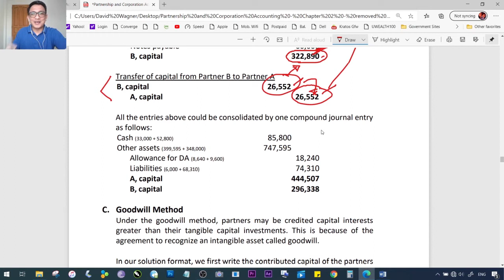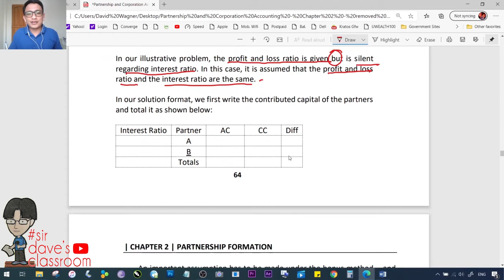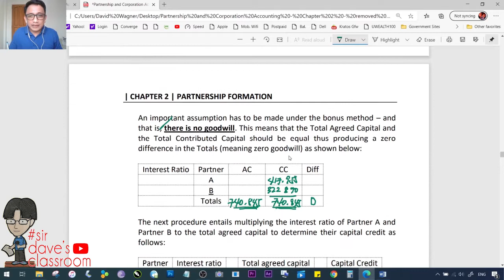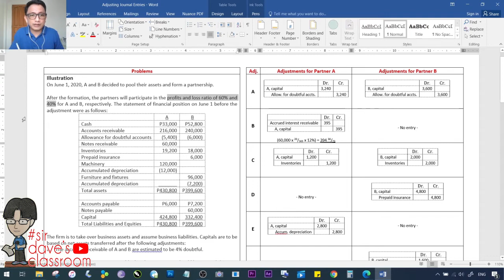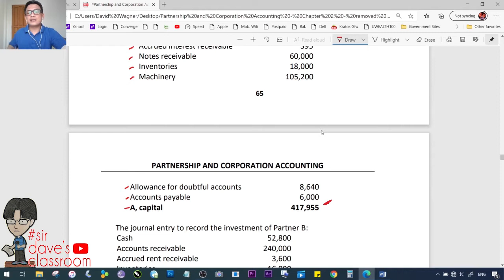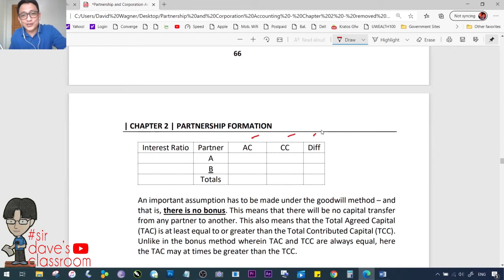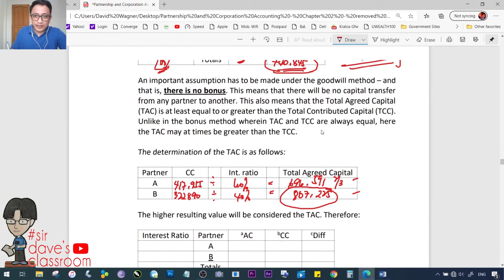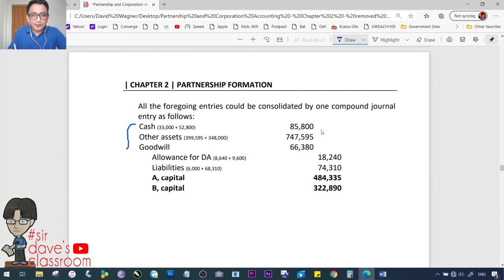Methods of Recording Partners' Investments - Video 040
1. Journal Entries for the Net Investment, Bonus, and Goodwill Methods
2. Explanation on the Profit and Loss Ratio Versus the Interest Ratio
3. Walk-Through on the Specific Steps on Problems Solving using the Three Methods